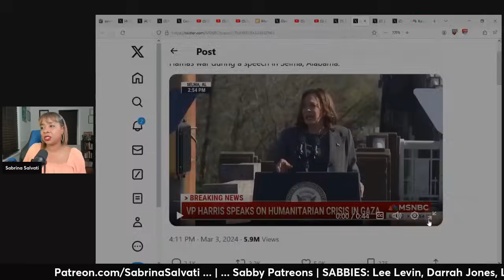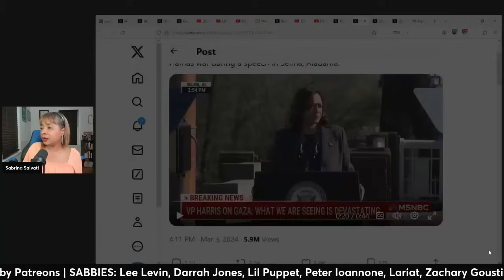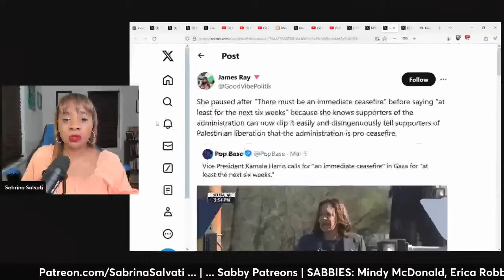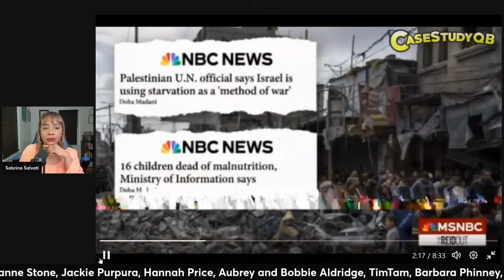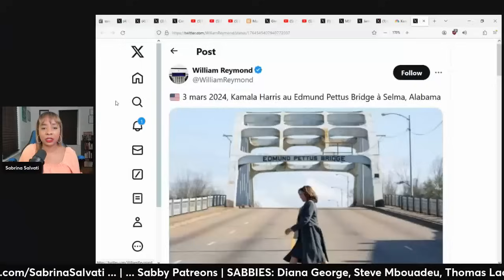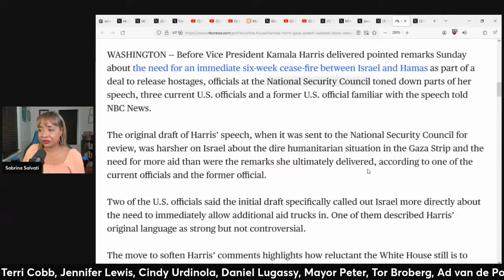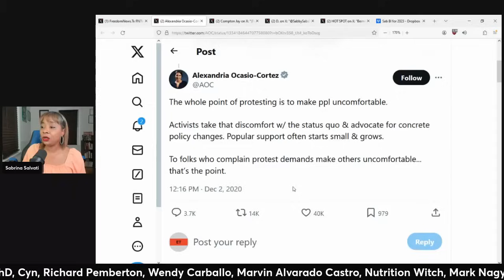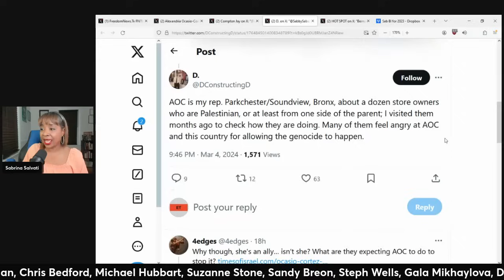Kamala Harris, AOC And Bernie GASLIGHTING Voters (clip)